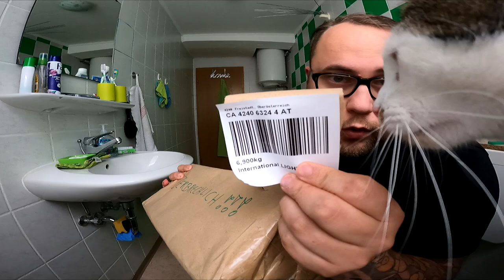UNBOXING | Paket von Fräulein Gossi (Fanpost)